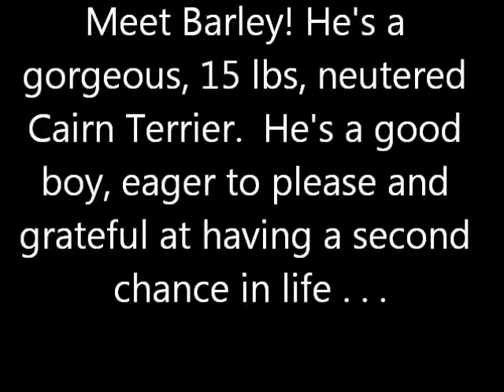ADOPTABLE-CAIRN-TERRIER-BARLEY-KEN-MAR-RESCUE-4-20-13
KenMarRescue.org

Meet Barley! He's an adorable, 15 lbs, neutered male Cairn Terrier.  He is gentle and sweet despite being dumped at the pound by the only family he had ever known. They moved to a place that didn't accept pets.

Barley loves affection, playtime, walks and is a happy boy.  By the looks of his pearly whites, our vet aged Barley at 3 yrs old despite the pound aging him at 6 yrs.  He's pure pup and is always up for an adventure.  He enjoys going to the groomer but is especially fond of just hanging out with his humans.

Barley would do best in a home with gentle chidren 10 years or older.  Barley is definitely a good candidate for training because he is so smart and eager to please.

Barley is up to date with all shots and is microchipped.